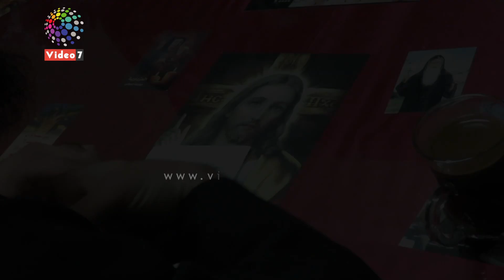دوت مصر | سر بير كنيسة مسطرد .. معجزات للمسلمين والمسحيين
من هنا مر المسيح عيسى بن مريم، وهنا جلست أمه، وهنا تحمم، منطقة صغيرة تلك التى يعتبرها المصريون مقدسة بمسطرد بئر ومغارة